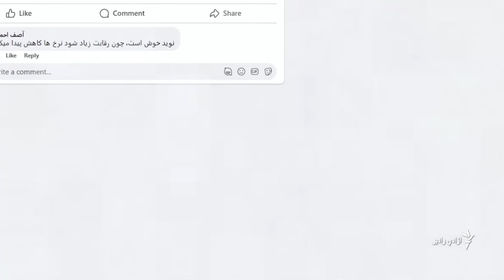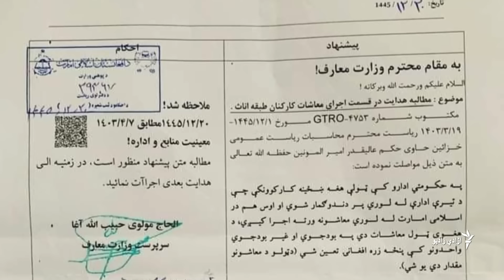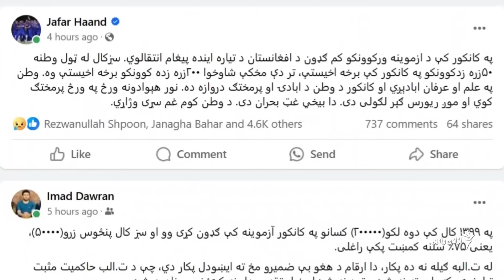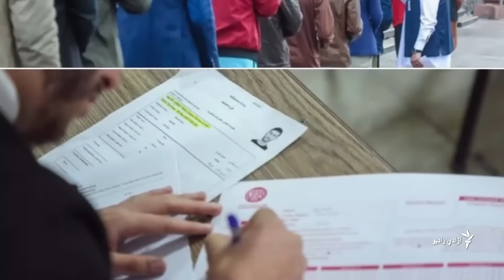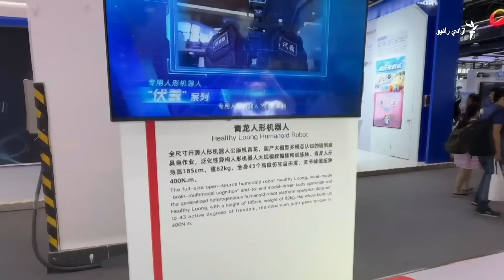اوومه ورځ - له سعید شینواري سره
د اونۍ پېښو او خبرونو ته له متفاوتې زاویې څخه کتنه